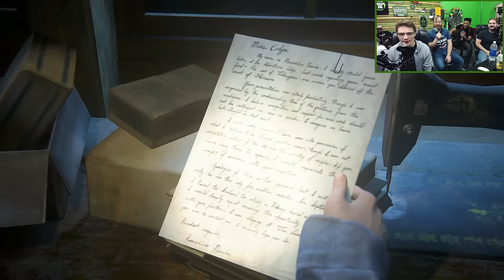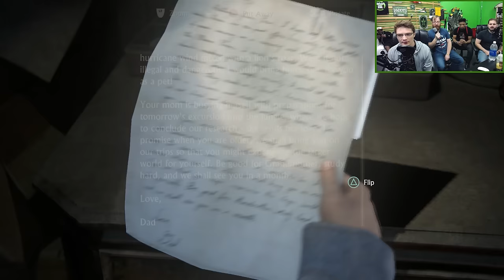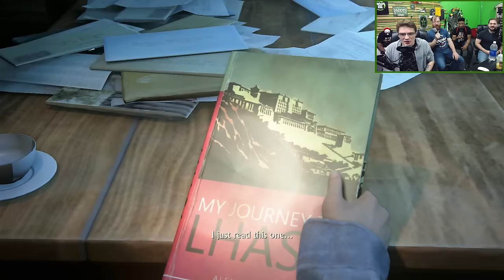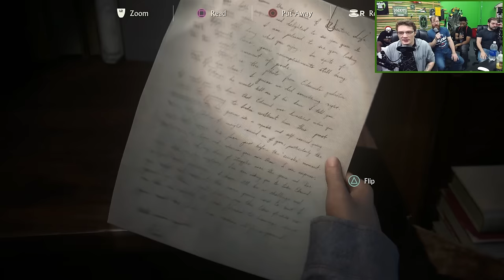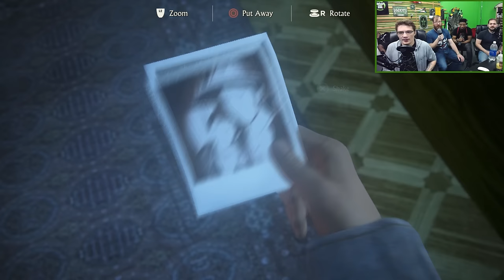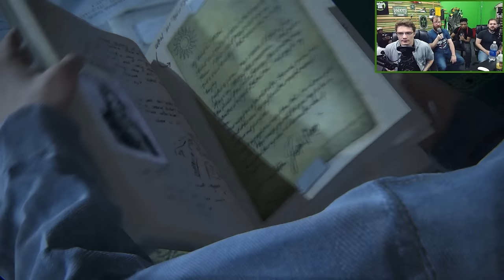Let's Watch - Uncharted 4: A Thief's End - Part 11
Let's Watch.

About this video:
Michael, Jack, and Jeremy join special guests Etika and Shofu to continue their journey through Uncharted 4! In this adventure, they get to go back in time and explore a massive mansion as young Nate and Sam.